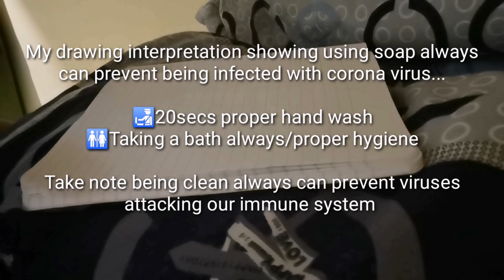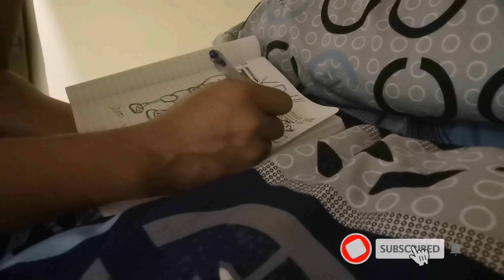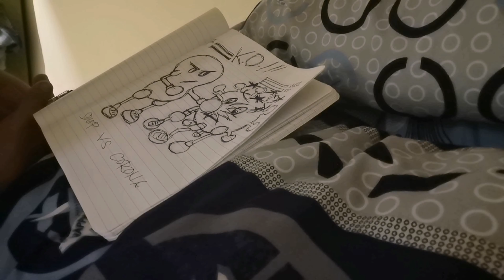How Soap Is Important in Washing | Drawing Interpretation Against Viruses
My drawing interpretation reminds us that always be clean not only with our selves but also with our surroundings, things... Taking a bath and 20secs proper hand wash with soap also having proper hygiene always can prevent us from any viruses...